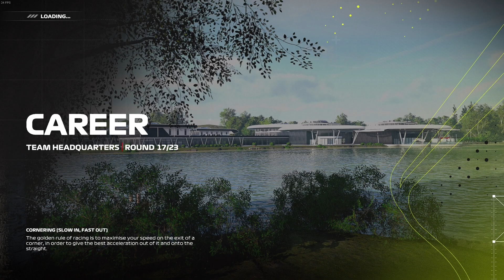F1 23 My Team!: S2EP54!: Post Singapore Admin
After missing out on a world championship due to a minor miss calculation, we start season 2, we continue with Yuki Tsunoda, as well as Ferrari as our engine supplier, but we have a new Title Sponsor in the form of Pepsi Max.

Halfway through season 1, we ditched Markus Armstrong and took on Yuki Tsunoda, with Alex Albon moving to Alfa Tauri and Liam Lawson moving from F2 to Williams!

At the end of the first season:
Wangernumb F1 Retained Tsunoda,
Alonso retired from F1
Piastri moved from Mclaren to Aston Martin
Stroll moved from Aston Martin to Mclaren
Magnusen moves from Haas to Aston Martin
Sargeant moves from Williams to Haas
Felipe Drugovich graduates from F2 and joins Williams

Developer/Publisher: Codemasters/EA Sports (Sadly)